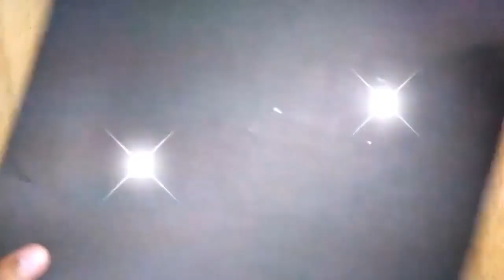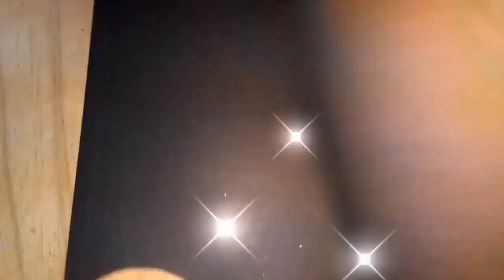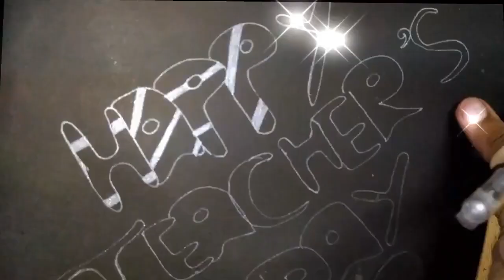How to make 3D teacher's day card in simplest way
This is amazing video of teacher's day card which is presented by Pak Art Channel. This is very amazing video. Everyone can feel enjoy while watching this video.After watching this video everyone can easily make this teacher's day card.This decoratin piece is made with wastage goods.